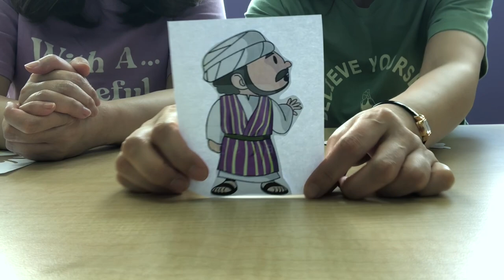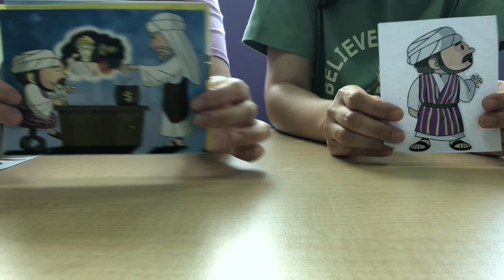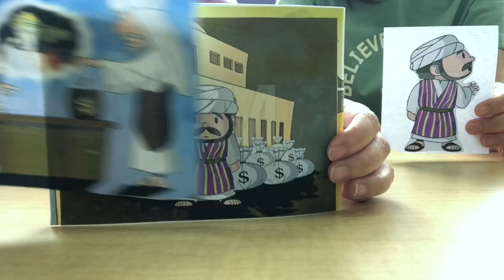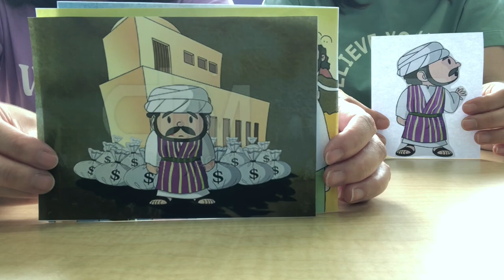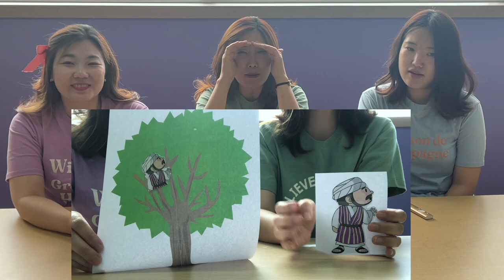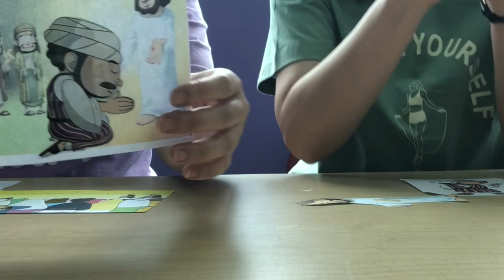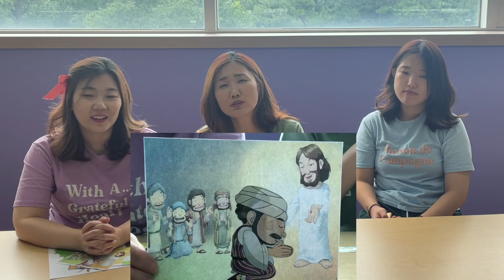[꿈꾸는마을]210822 “뽕나무위의 삭개오”_양서연,박한나,윤주희